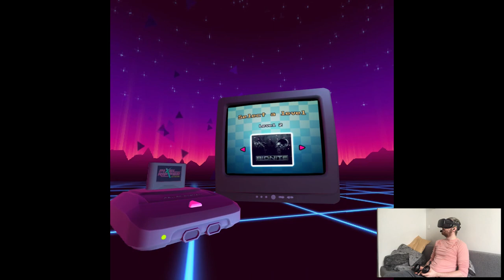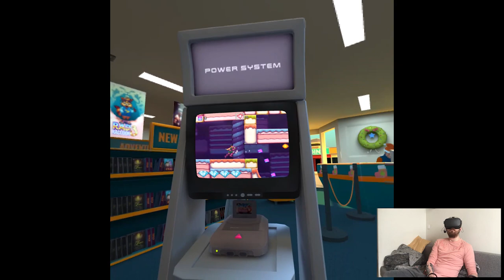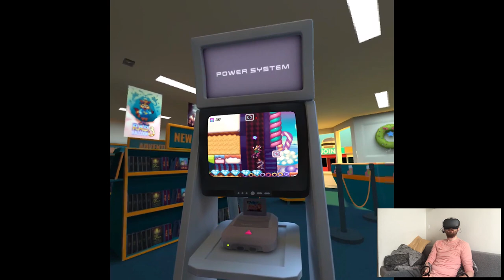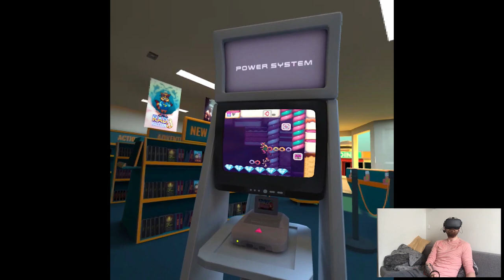LEVEL 2 - Pixel Ripped 1995 | Part 2 Playthrough | Oculus Quest VR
Hi

So maybe the topic of Supernatural is not dead after all (due to Europe unavailability) cuz it seems like there's a demo tutorial that people can try out so, I'll definitely do some research on that if that's true. Apart from that it's been relatively good, I've been focusing more on my personal well-being and exercising at home, it was always something that brings me back up from every "struggle" that I've encountered, kinda the mentality of "you can't help others if you won't help yourself first". It's not THAT deep but it translates to many aspects of life surprisingly. Okay psychological talk done geez.

Short PC specs:

i9-9900KS
RTX 2080ti
32GB RAM 3200MHz
2TB SAMSUNG 970 EVO PLUS M.2